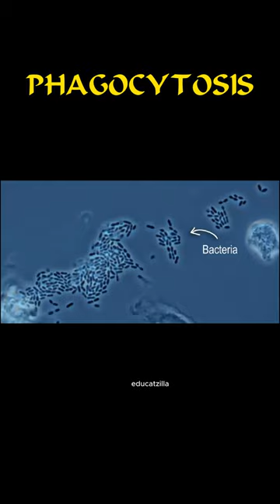The Science Behind Phagocytosis: How Your Body Fights Infections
Phagocytosis is a fascinating biological process that can be better understood through visual aids, such as videos on YouTube. On YouTube, you can find various educational videos that explain and illustrate the concept of phagocytosis in an engaging and informative manner.

These videos often use animations or real-time microscopy footage to demonstrate how phagocytosis occurs at the cellular level. They may show how phagocytes, such as macrophages or neutrophils, recognize and engulf foreign particles, microorganisms, or cellular debris. The videos may also highlight the crucial role of receptors on the phagocyte's surface in binding to specific molecules on the target.

You can expect to see the step-by-step process of phagocytosis, including the formation of the phagosome, the fusion of the phagosome with lysosomes, and the subsequent degradation of the engulfed material. These videos often emphasize the importance of lysosomal enzymes and chemicals in breaking down the captured material into smaller fragments.

Furthermore, YouTube videos on phagocytosis may explore the significance of this process in the immune response, demonstrating how phagocytosis helps protect the body from harmful pathogens. They may also discuss the role of phagocytosis in tissue homeostasis and the clearance of waste materials.

By watching YouTube videos on phagocytosis, you can enhance your understanding of this complex biological process and gain a visual appreciation of the intricate mechanisms involved. These videos serve as valuable educational tools, making it easier to comprehend and remember the various stages and functions of phagocytosis.EDUCATZILLA channel for NEET aspirants
Welcome! I have a knack for explaining stuff and I want to share some knowledge with you.

 I taught for about a decade in various high school and undergraduate settings, but also teaching general chemistry, physics, and biology.

This channel is for students at the high school and undergraduate level, but it is also for members of the general public who just want to know more about the world and how things work. My goal is to increase science literacy in our society so please share these tutorials with anyone that you think might enjoy them. Happy learning!

Phagocytosis
Immune system
White blood cells
Macrophages
Neutrophils
Cellular defense
Pathogen clearance
Immune response
Lysosomes
Phagosome formation
Microbiology
Cell biology
Biological processes
Immunology
Tissue homeostasis
Cellular debris removal
Infection control
Immune defense mechanisms
Phagocytic cells
Antigen processing